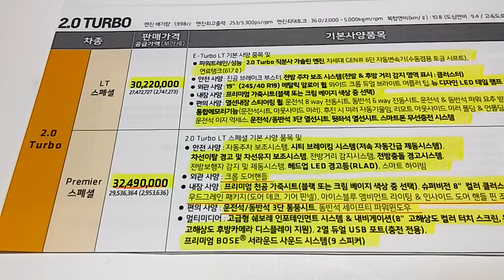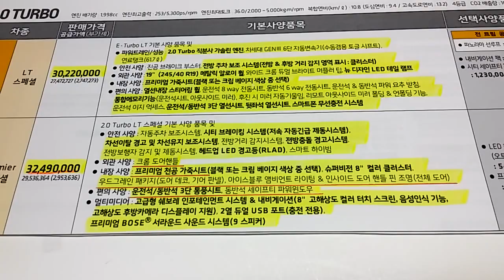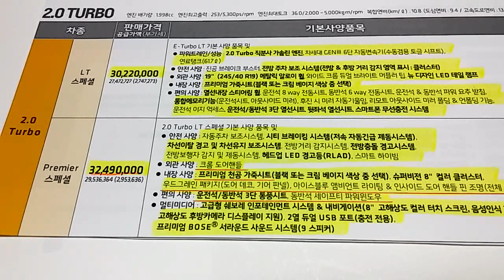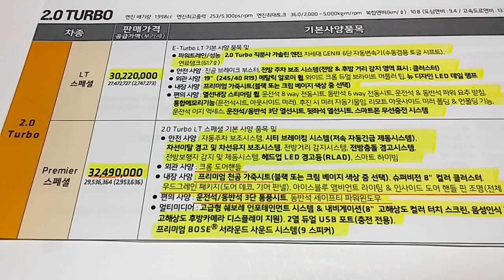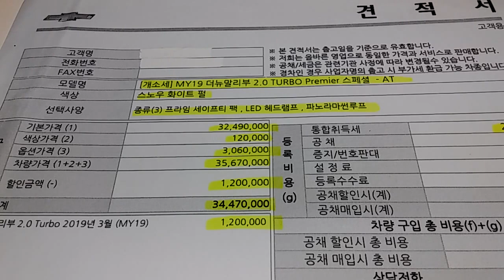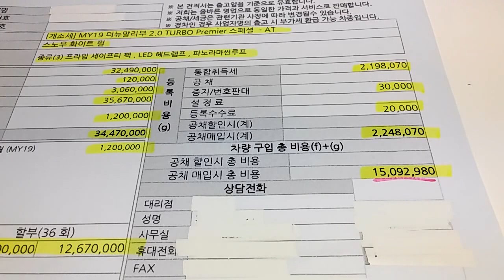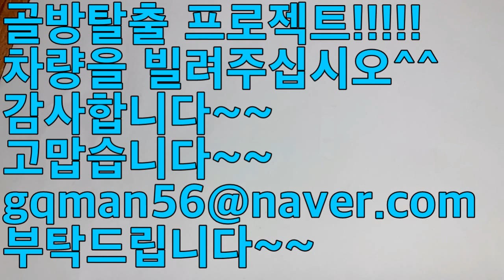국산 중형차의 성능 최강자!!더 뉴 말리부 2.0터보(THE NEW MALIBU 2.0 TURBO)견적~~3부^^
마지막 3부을 올립니다^^ 부족하지만 재미있게 봐주십시오~~
감사합니다!!